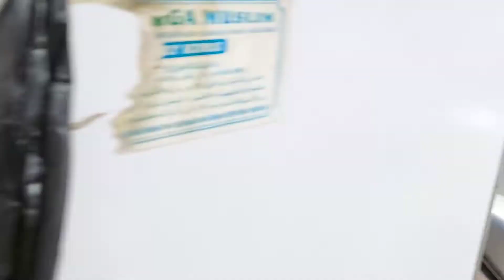GADO² DI DEPAN SEKOLAHAN KARTINI JAKARTA PUSAT